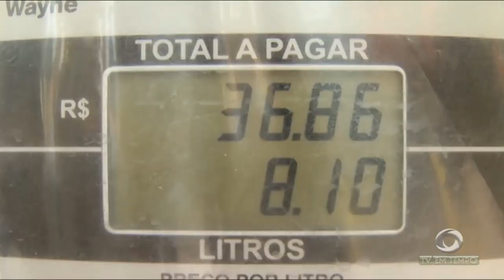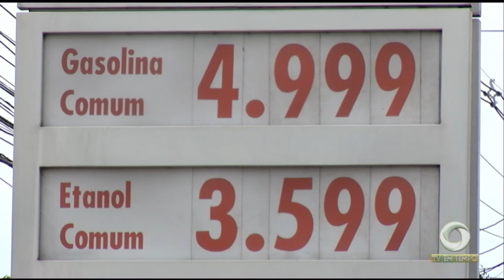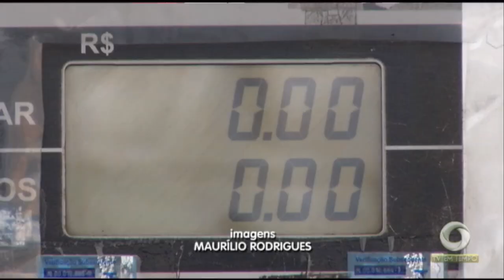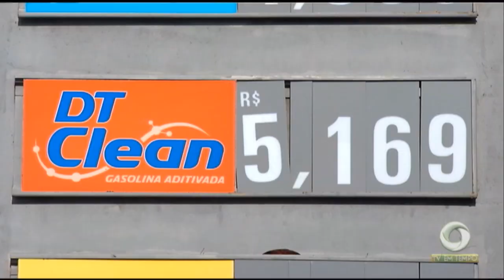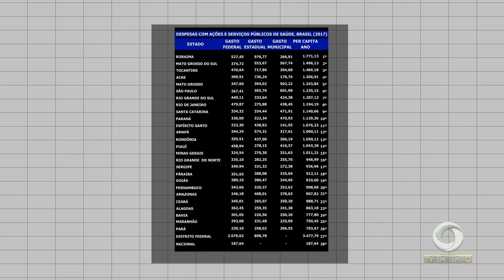Motoristas de aplicativos fazem manifestação contra o preço dos combustíveis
01º BLOCO JORNAL 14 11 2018 - Motoristas de aplicativos fazem manifestação contra o preço dos combustíveis